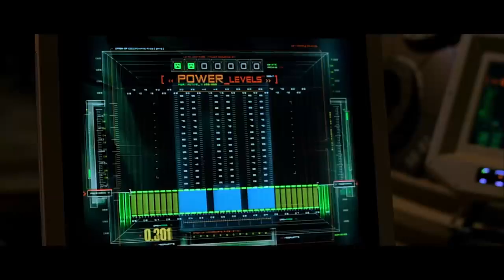reed Richard tries to reverse his mutation